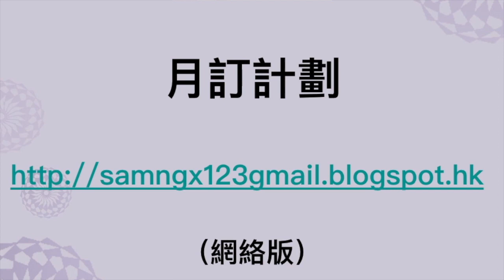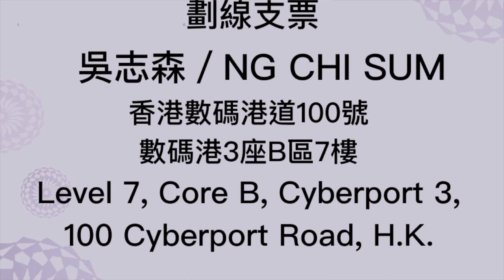多謝五毛光臨，增加我的收入